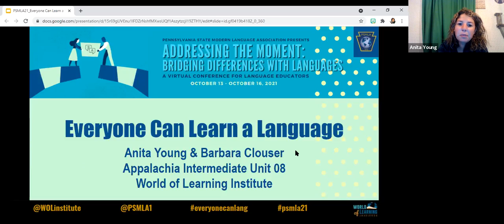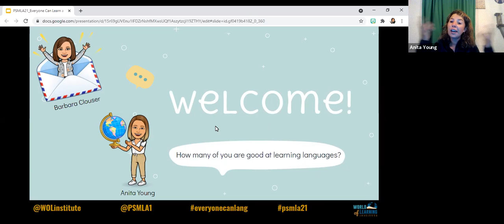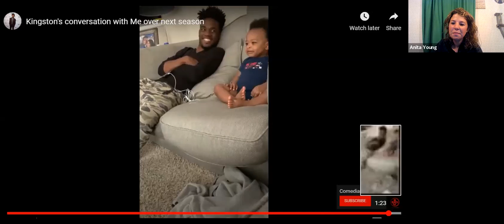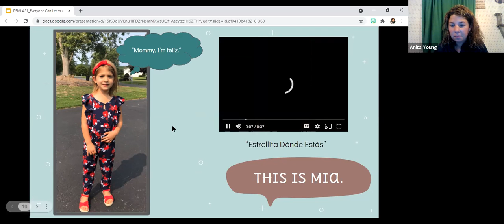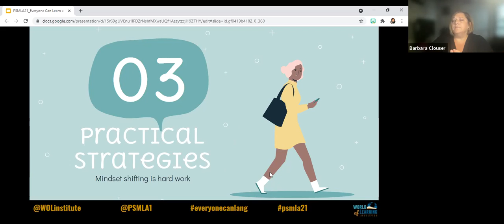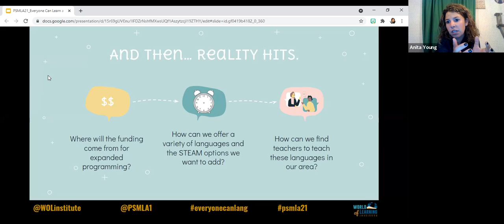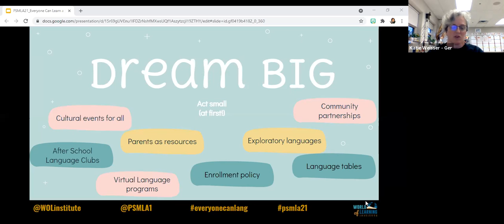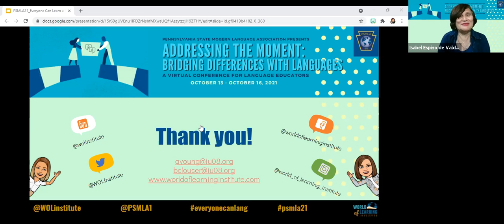Everyone Can Learn a Language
Who is “good” at languages? Join us to dig deep into the fixed mindset about what it takes to acquire a language. We will consider which students are receiving the benefits of world language classes. Then, we will share strategies for districts that want to be able to realistically offer a variety of languages to all their students.

Presenters: Anita Young, Appalachia Intermediate Unit 8/World of Learning Institute; Barbara Clouser, Derry Township School District